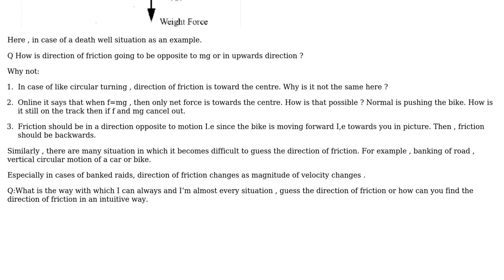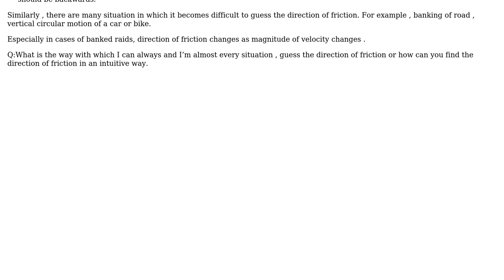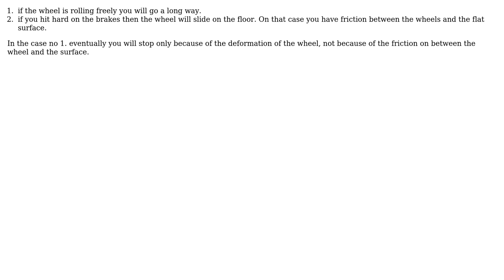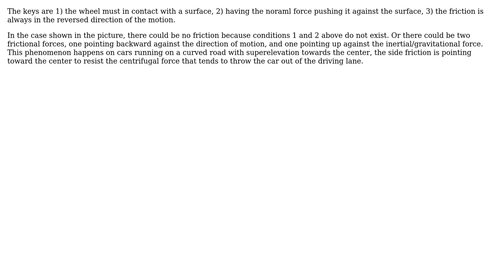Engineering: How to guess direction of friction in any case? (3 Solutions!!)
Engineering: How to guess direction of friction in any case?

With thanks & praise to God, and with thanks to the many people who have made this project possible! | Content (except music & images) licensed under CC BY-SA | Music | Images & others | With thanks to user S.M.T user r13 user NMech user kamran and the Stack Exchange Network Trademarks are property of their respective owners. You are responsible for your own actions.